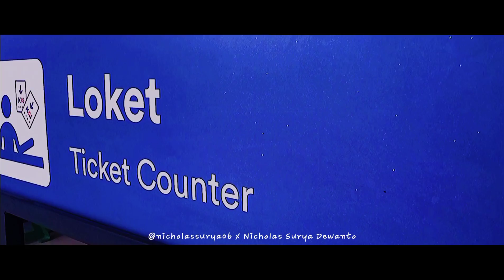CINEMATIC TRAIN INDONESIA #6 || Mood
Lokasi : Stasiun Klaten

Camera : Redmi 9
Editing   : Capcut & 3DLUT